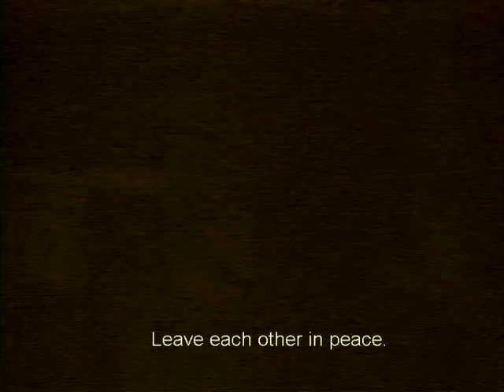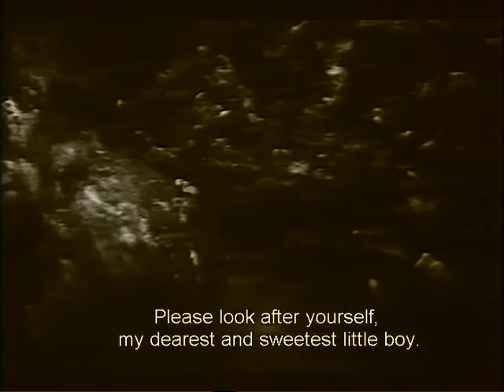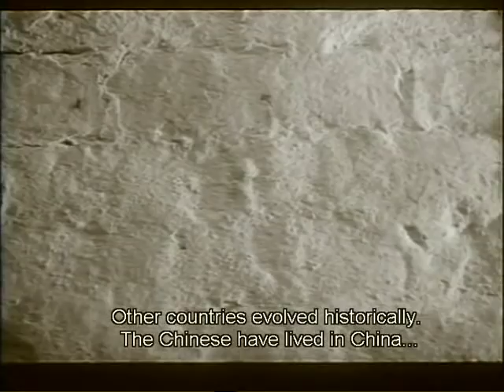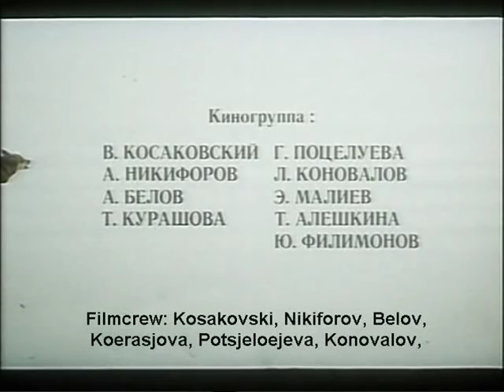1993 - Беловы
Картина о пожилых брате и сестре, живущих под одной крышей в сельском доме, но исповедующих совсем противоположные жизненные ценности.
       Этот фильм, снятый в 1992 году, за 10 лет своего беспрерывного показа в 46-ти странах мира был удостоен более 20 призов крупнейших международных кинофестивалей.
       Среди наград этой по-своему уникальной картины: Государственная премия России, «Золотой Кентавр» Международного кинофестиваля в Санкт-Петербурге 1993 г., «Золотая Сестерция» Международного кинофестиваля в Нионе (Швейцария) 1993 г., Главный приз Международного кинофестиваля в Амстердаме (Голландия) 1993 г., Специальный приз жюри Международного кинофестиваля в Марселе (Франция) 1994 г. и др.
       В 1996 г. IDFA включил фильм «Беловы» Косаковского в Top 10 рядом с классическими фильмами «Броненосец Потёмкин» Эйзенштейна и «Нанук с севера» Флаэрти.